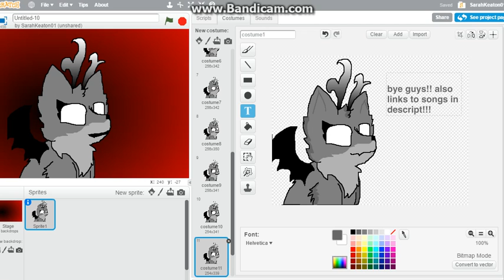editing prt 2 of cry baby animation